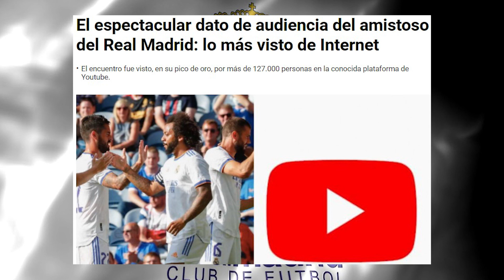LO PETAMOS EN YOUTUBE|Espectaculares datos, audiencia del partido del Madrid que pulverizaron marcas